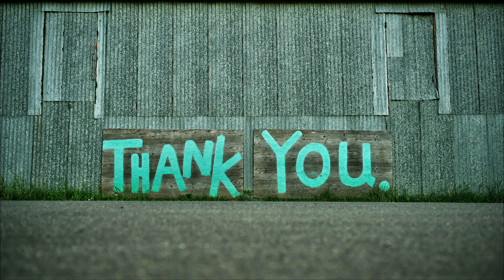highest ipl by wickets partnership || ipl partnership records || Ipl partnerships 2008 - 2022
highest partnerships by wicket,
highest partnerships by wicket in ipl,
highest partnerships by wicket in ipl match,
highest partnership in ipl,highest partnerships by wicket in ipl all time,
highest partnerships by wicket in ipl batsman,
highest partnerships by wicket in ipl cricket history,
highest partnership in ipl history,
highest opening partnership,
cricket

If you want any information, then tell me by commenting, I will make next videos only after seeing your commented message.